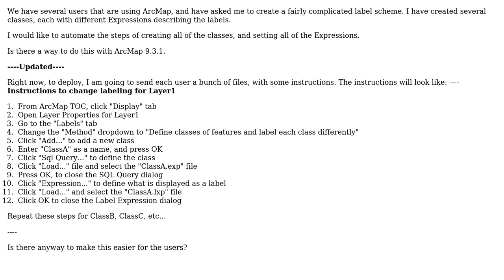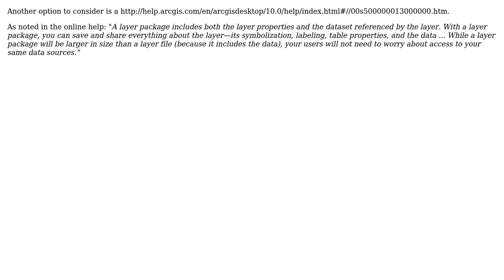GIS: Is it possible to Automate label settings with ArcMap 9.3.1 (3 Solutions!!)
GIS: Is it possible to Automate label settings with ArcMap 9.3.1

With thanks & praise to God, and with thanks to the many people who have made this project possible! | Content (except music & images) licensed under CC BY-SA | Music | Images & others | With thanks to user Steen Kjeldsen user RyanKDalton user mlsteeves user George Silva and the Stack Exchange Network Trademarks are property of their respective owners. You are responsible for your own actions.